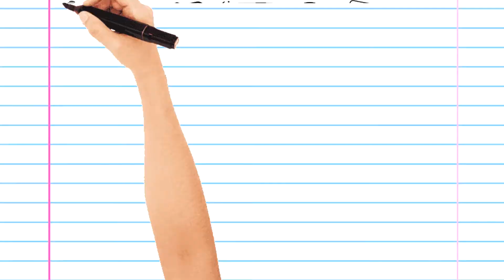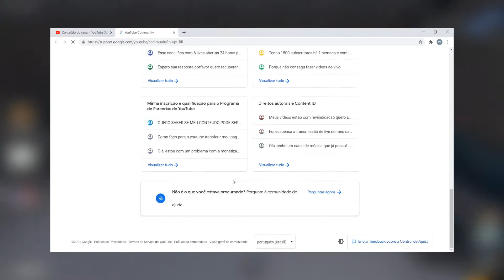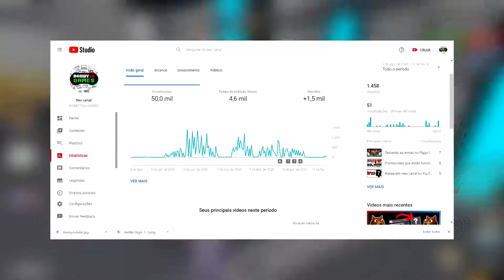Recuperamos os vídeos do canal | Estamos de volta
Fala galera que curte roblox assim que nem eu, esse é o canal BOBBYTube GAMES e o vídeo de hoje é Recuperamos os vídeos do canal  | Estamos de volta.
Nesse vídeo vou falar um pouco sobre o que aconteceu com o canal onde fomos hackeados novamente, como conseguimos recuperar os vídeos deletados do canal e como hakearam meu canal no YouTube e excluíram meus vídeos.
Mas para vocês entenderem melhor o que realmente aconteceu peço que assistam o vídeo até o final.